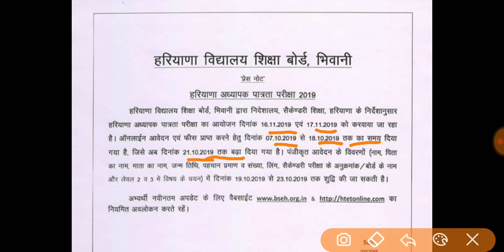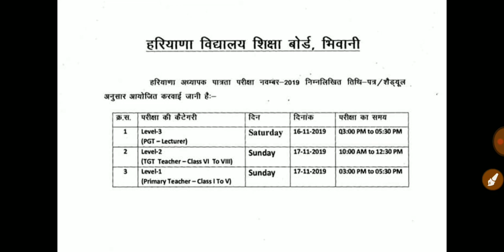HTET Exam - 2 New Latest Updates || खुशखबरी || HTET Exam से जुड़ी अभी आई एक ताजा खबर